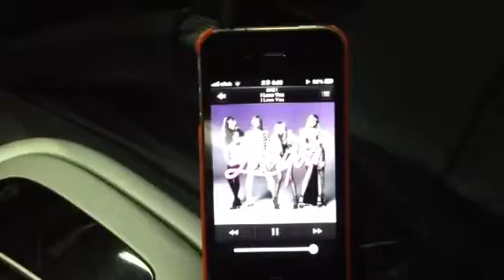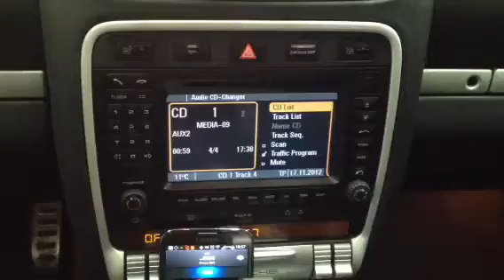■카이엔 4.8터보 차량 광옥스+블루투스+3.5파이옥스 장착후 동양상